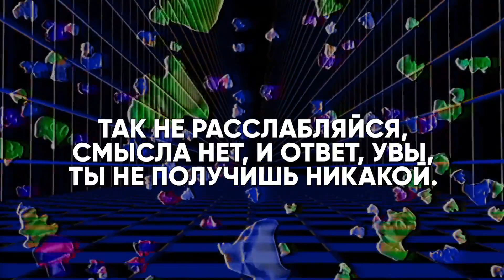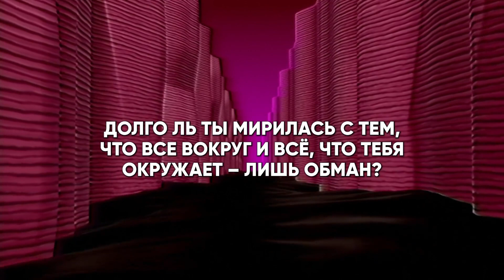Tell Me What I Am RUS COVER || The Amazing Digital Circus Ep 2 Song На Русском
★Оригинал★

★ Вокалист★

★Перевод★

★ Режиссёр и тот, кто потратил кучу бабла на это★

RuLeT